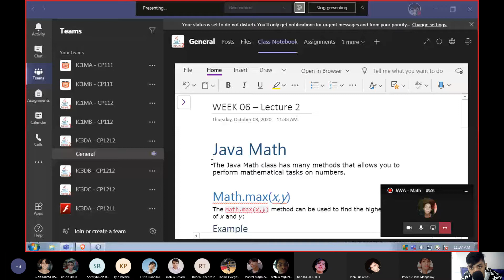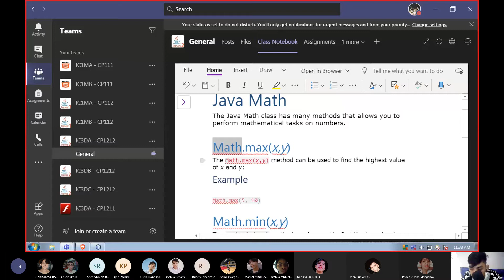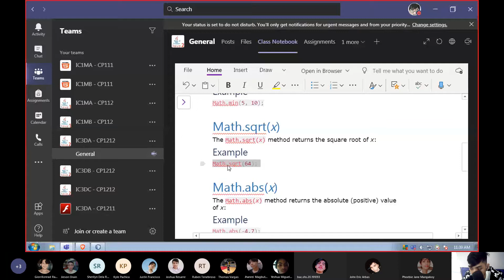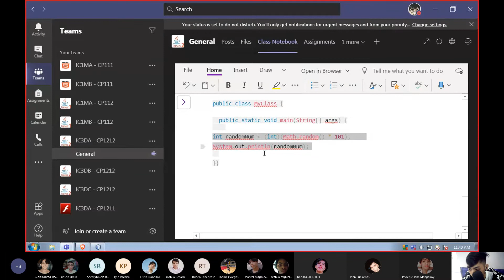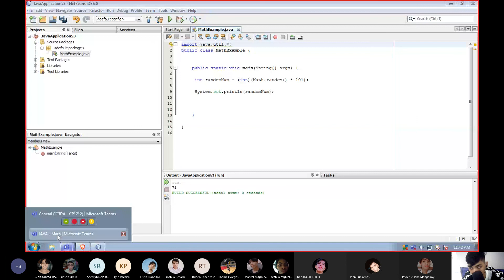Java Math | Tagalog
Sa video na ito tinalakay ang topic tungkol sa Java math nag bigay din ng ibat ibang example gamit ang math method sa pamamagitan ng Netbeans IDE.

To give support on this channel.

Bitcoin: 3HHaJVzMhAKX5NUc6cayo7xcCdKJov5MDg
Ethereum: 0xa0aec3a006af6ff7e5850f982b21bcfe3e3a1a73